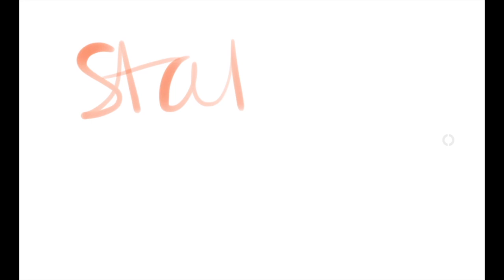Italian Simple Prepositions of Place A, IN, DA, PER (sub)